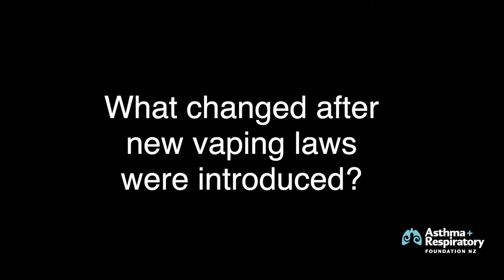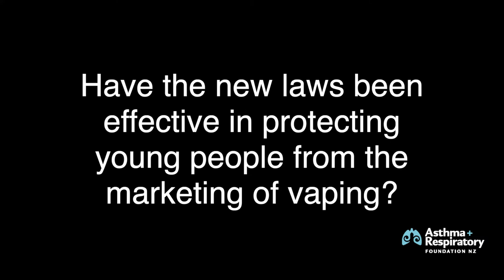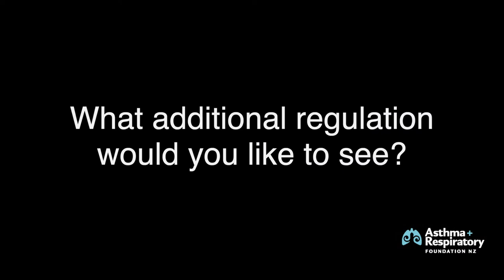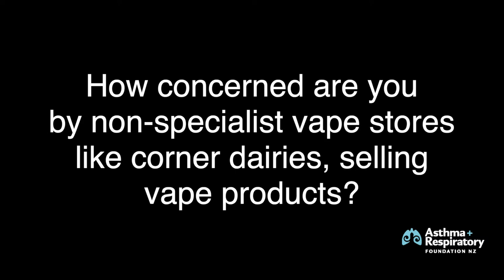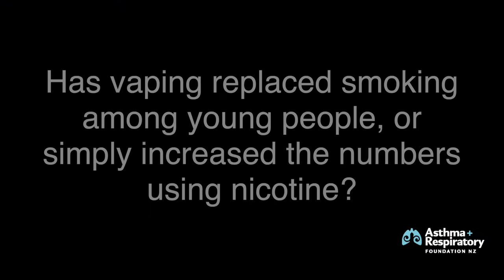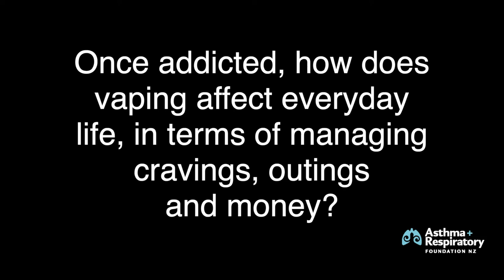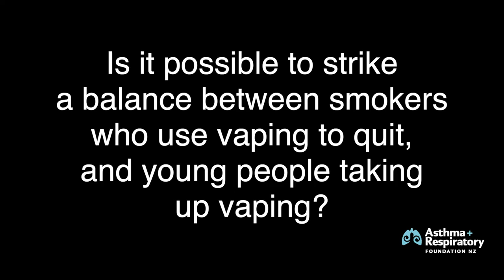ARFNZ - A Spotlight On Vaping Series - Prof Janet Hoek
In response to growing calls from concerned parents and educators, the Asthma and Respiratory Foundation New Zealand is today launching an educational video series entitled, Spotlight on Vaping.